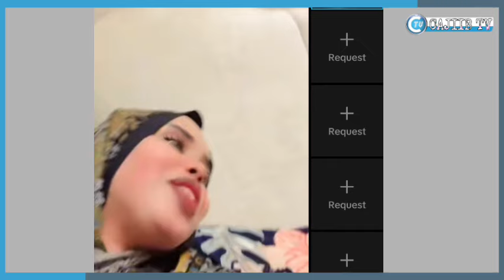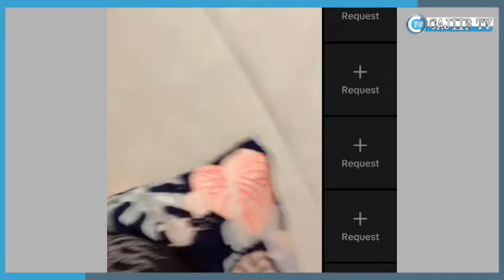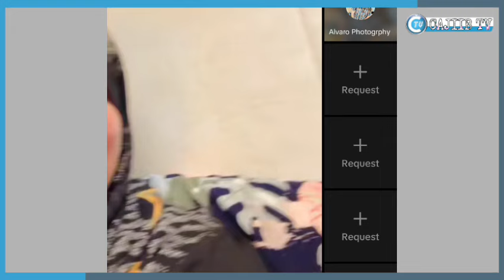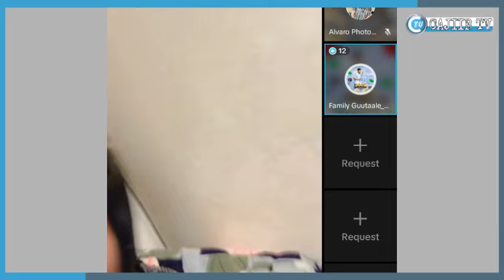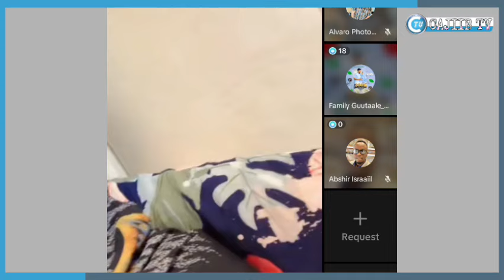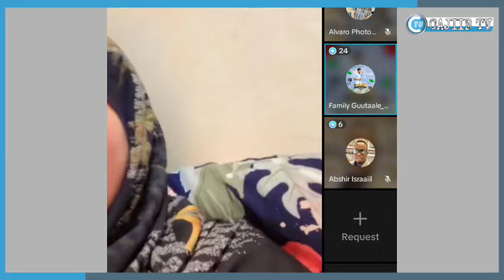shadiya sharaf oo sixun ugaftey babajey xaqiqda safar kisa kashiftey